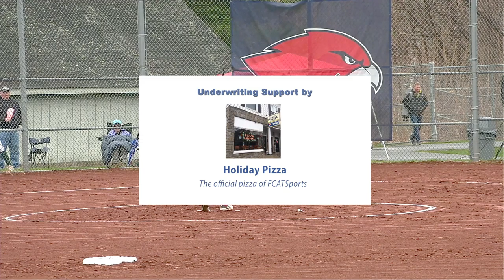Frontier Regional Softball vs Greenwave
Live Stream achieve of the Frontier Regional Softball vs Greenfield game.